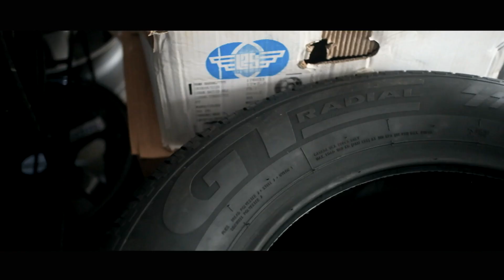MODIFIKASI PAJERO SPORT VELG VOLKRAYS TE37 PROGRESIVE / AJMWHEELSSTORE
Te37 progresive
Ring 18
Lebar 9,5 et 20
Pcd 6x139,7

Ban
265/60 r18 gt savero suv

Untuk melihat stock velg atau update an stock bisa cek di ig kita

Contac person
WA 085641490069